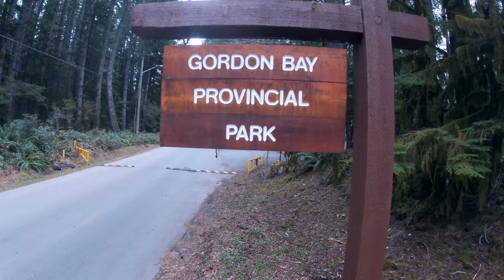BIKEPACKING 240km in the Cowichan Valley, BC [Part 1]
A three day, 240km bikepacking adventure in the Cowichan Valley, British Columbia.